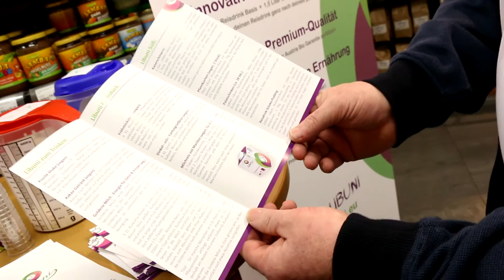DIE HOFLIEFERANTEN: Neuer Reisdrink LIBUNI als Tipp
Der Reisdrink LIBIUNI hat viele Assets. Er ist bio und natürlich, ein Konzentrat das man mit dem eigenen Wasser mischen kann und er ist auch als Milchersatz geeignet. Erhältlich ist er bei den HOFLIFERANTEN in Waidhofen/Ybbs und Steyr